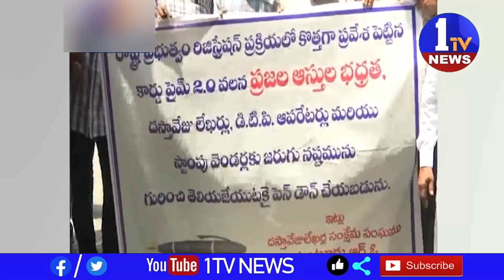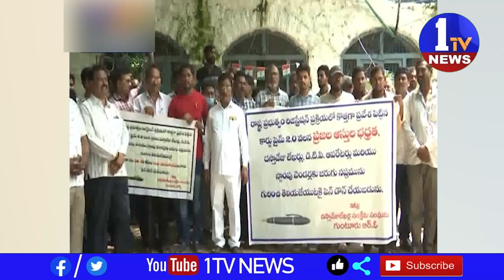Document Writers Protest Against Prime 2 .0 Policy in AP | Guntur | 1TV News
కొత్తగా ప్రవేశపెడుతున్న ప్రైం 2.0 విధానంతో తమకు ఉపాధి పోవటంతో పాటు ప్రజలకు ఆస్తిపత్రాలు చేతికి అందకుండా పోతాయని దస్తావేజు లేఖరులు చెబుతున్నారు
1TV NEWS  is a  Telugu Satellite News  Channel.It is located in of Andhra Pradesh and Telangana states with 24 x 7 News Updates.1TV NEWS - A round-the-clock Telugu news station, bringing you the first account of all the latest news online from around the world including breaking news, exclusive interviews, live reports, sports update, weather reports, business trends, entertainment news and stock market news.